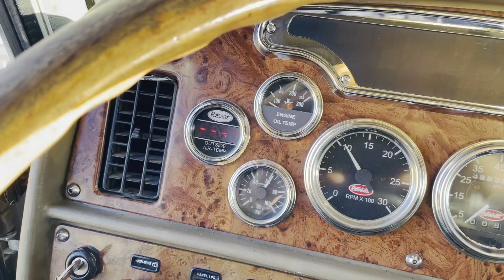2004 PETERBILT 379 For Sale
Famous 379 with CAT power, 18 speed, 63 inch sleeper, runs and drives great, clean inside and out, cold AC, call or text anytime